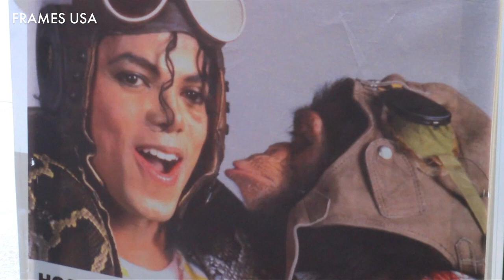Michael Jackson’s former pet chimp is now a professional artist | New York Post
Bubbles, Michael Jackson's former pet chimp, is becoming a celebrity in Miami's art scene. Paintings made by Bubbles and other apes at Florida's Center for Great Apes are being sold through an art show, and the proceeds are being used to help the center continue to house the primates.